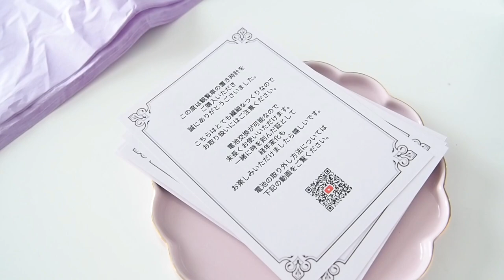『 wrapping 』レジン作品(観覧車)の梱包風景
こんにちは！
ハンドメイド作家の cocotteです。

今回は前回の動画で製作した観覧車の梱包風景をお届けします。
梱包材も作品に合わせてこだわり選んでいます。

作品を模倣し販売することはご遠慮下さい。

日々の製作についてや、
販売のお知らせなどはInstagramにてアップしています。

著書3冊発売中です。

馬車やステッキなどのcocotte定番作品の作り方から
パーツ1つ1つの販売先までをまとめた1冊目の著書
『 ゆめかわいい レジンでつくる ハンドメイドアクセサリー 』

身近に手に入る材料で気軽に
大人から子供までハンドメイドを楽しめる2冊目の著書
『 ゆめかわいい レジンと粘土でつくる ドリーミーアイテム 』

アトリエや製作について
ハンドメイド作家としてのスタイルをまとめた1冊
『 cocotte Dreamy style
cocotteのきらめくレジンの世界 』

－ 使用している材料 －

UVレジン

2液性レジン

型取り用シリコン